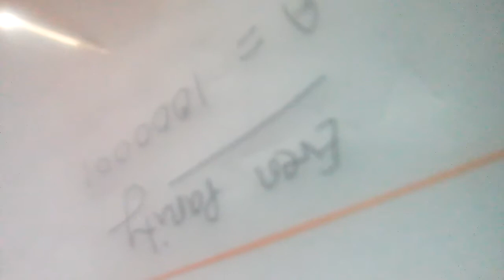Even and odd parity bangla tutorial